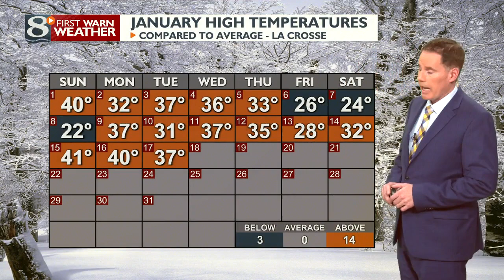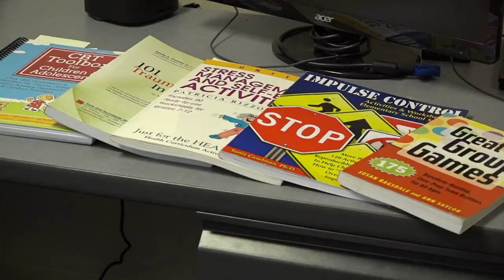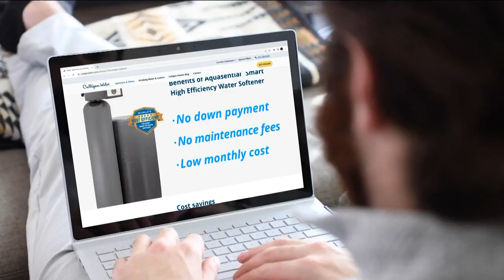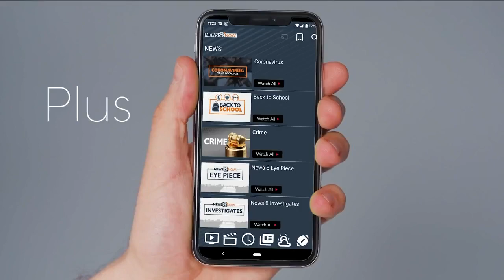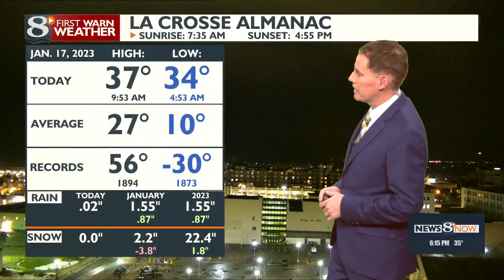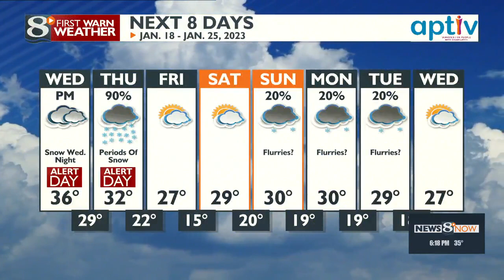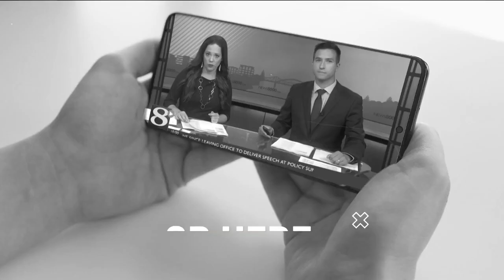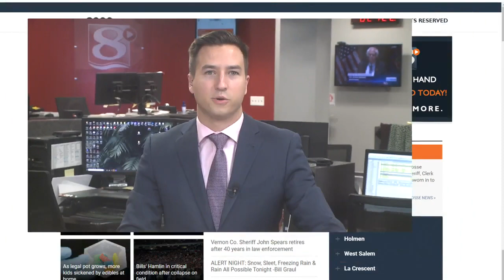News 8 Now at Six - 1/17/23